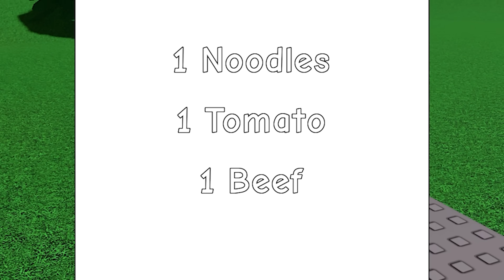O GOOD ENDING DA FAMÍLIA FLOPPA (Roblox Raise a Floppa • Parte 4)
Se isso é o Good Ending, imagina o Bad Ending...